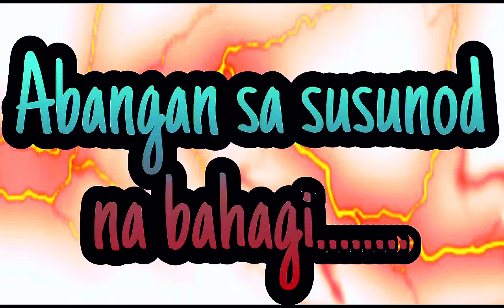Slamdunk International League Chapter 1018 | Jeremy vs. Sakuragi